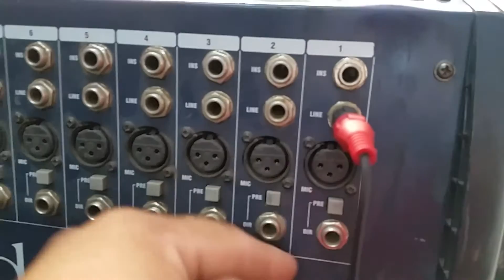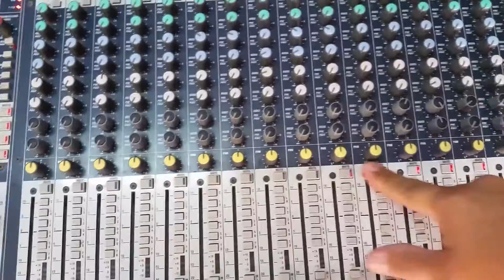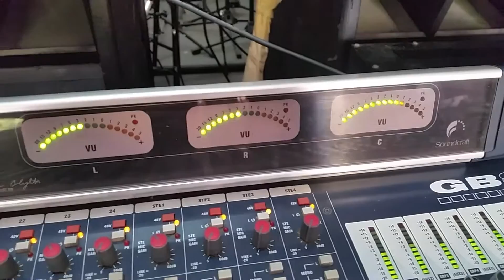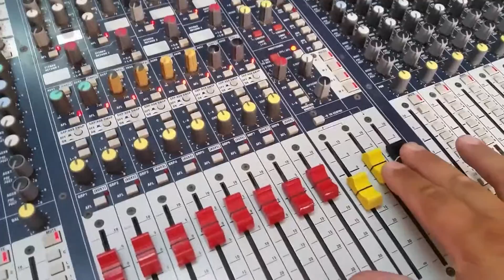Mesa de som soundcraft gb8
Mesa de som 48 canais soundcraft gb8 direct out p canal